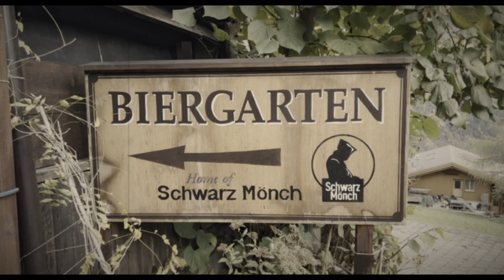Another Brew Crew Parody Music Video - Bros In Laderhose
The one with snow. Leather and a Great Dane
Featuring: A man with a wheelbarrow

BrewCrew is a concept conceived by two craft lager connoisseurs Mr Tank Edwards & Mr Steven Nash and we are the kings of music video parodies!